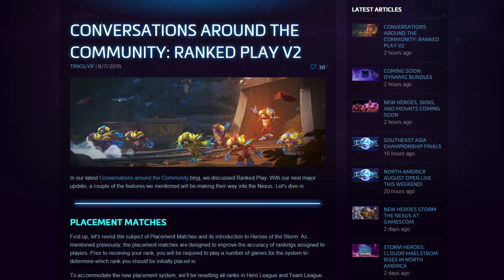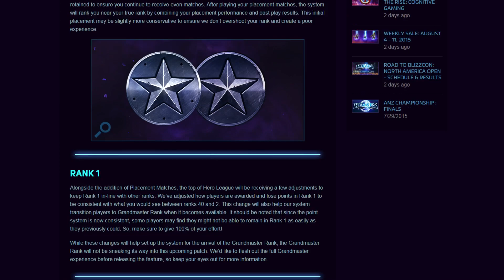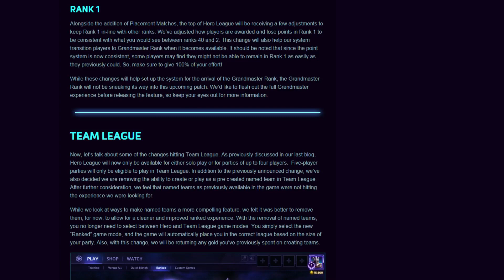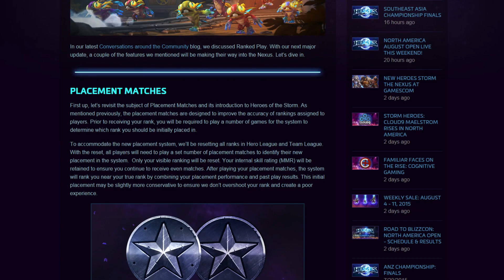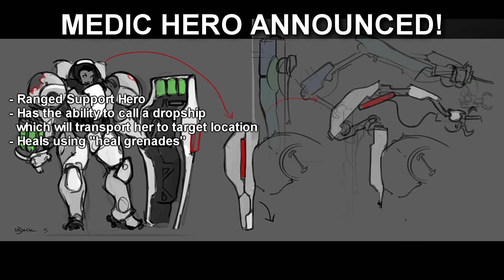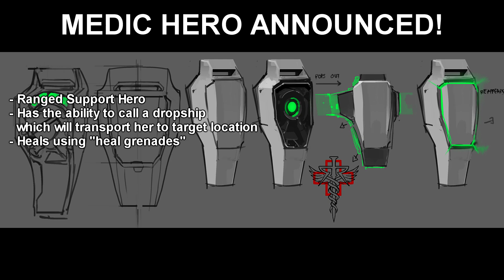MEDIC HERO, GRANDMASTER RANK & NEW SKINS! - Heroes Of The Storm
SO much new stuff coming soon! Brand new Medic Support Hero, Grandmaster Rank & more! :D :D
OFFICIAL POST

OTHER MUSIC:
The Word Of Lawder - Sunder
The Word Of Lawder - Chaostate